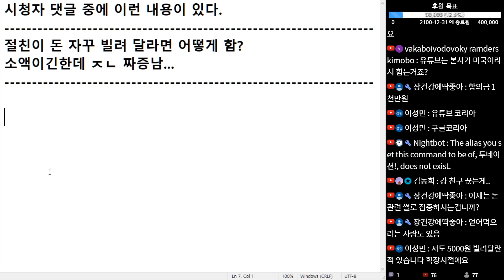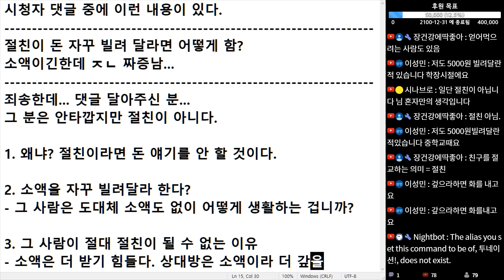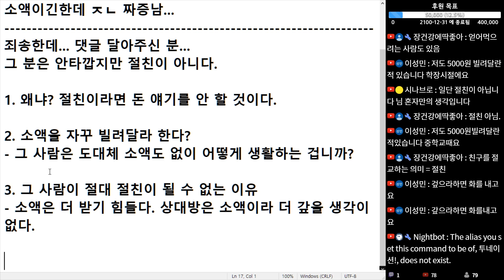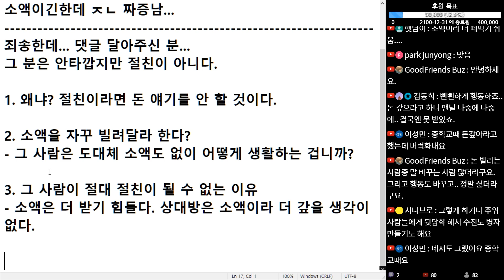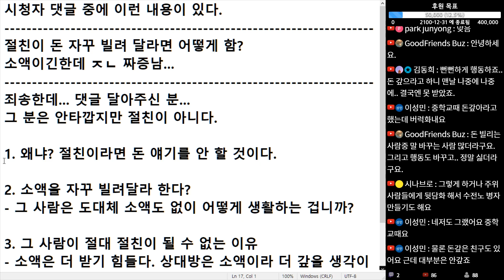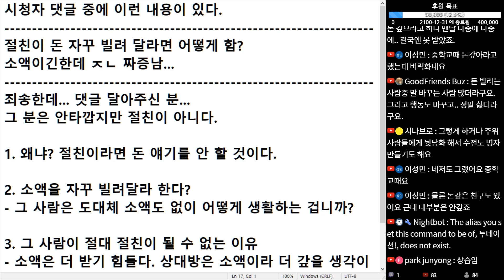(※시청자댓글) 절친이 소액으로 자꾸 돈 빌려 달라고 하는데 어떻게 해야 하나요